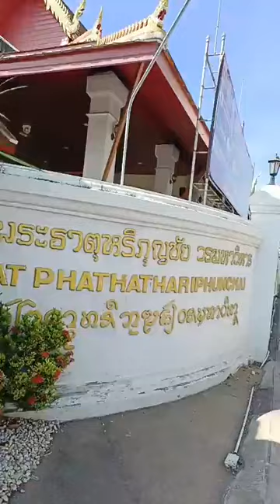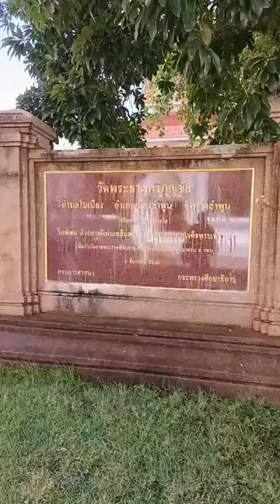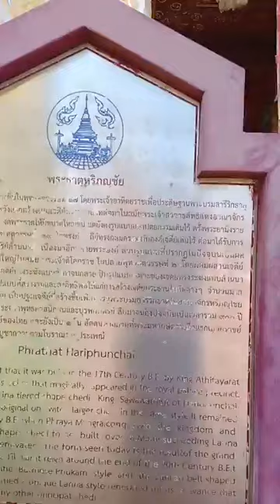กตัญญู รู้คุณ ได้แพร่ภาพสด 05-06-67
ธรรมะยาตราเพื่อการศึกษาใต้จารึกแสวงบุญมาถึงพระธาตุหริภุญชัย อำเภอเมือง จังหวัดลำพูนขอนำบุญธุดงค์วัตร ครั้งนี้มาฝากมาแบ่งปันให้ญาติโยมที่ติดตามทุกท่านทุกคนให้ได้บุญเสมอกันทุกท่านเทอญ
   วันที่ 15 มิถุนายน 2561 เรียนเชิญ สาธุชนทุกท่านได้ร่วมบุญทอดผ้าป่าสามัคคีเพื่อสนับสนุนการจัดการศึกษาโรงเรียนขนาดเล็กโรงเรียนบ้านทุ่งโป่ง ณ วัดบรรพตสถิตเวลา 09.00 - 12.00 น เจริญพร
   ชื่อบัญชี โรงเรียนบ้านทุ่งโป่ง